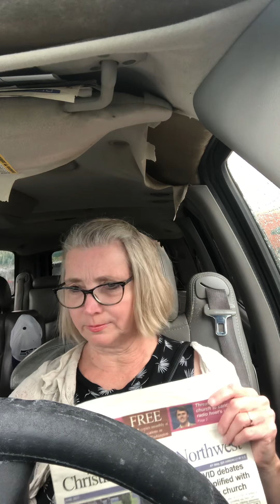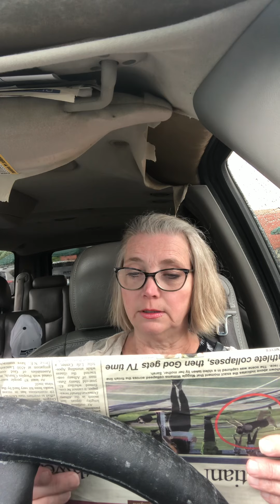Extra! Extra! Read all about it! Segregation is in!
Churches are being segregated according to the jabbed or non-jabbed status!